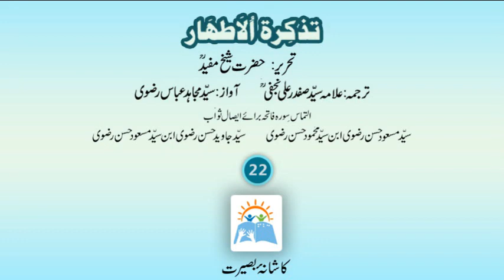Tazkerat ul Athar Part 22 [Hazrat Sheikh Mufeed ]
Tazkerat ul Athar